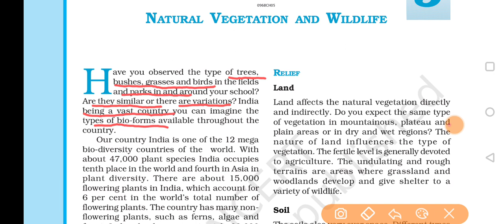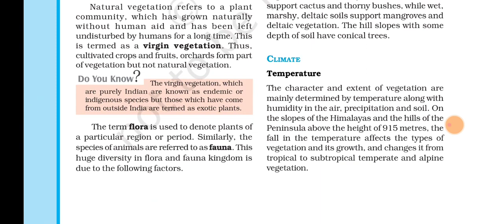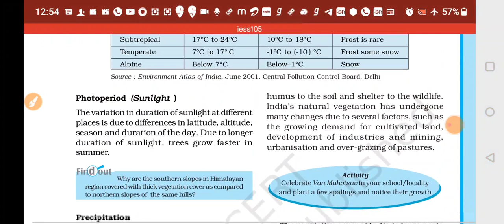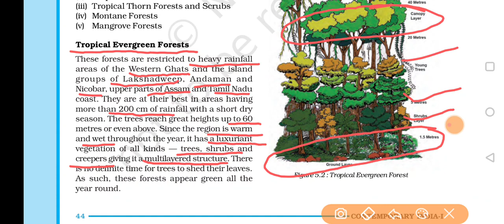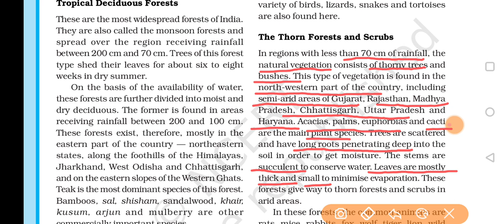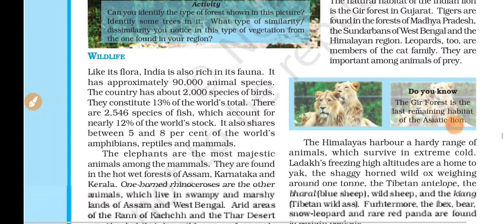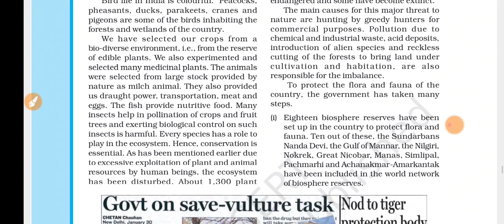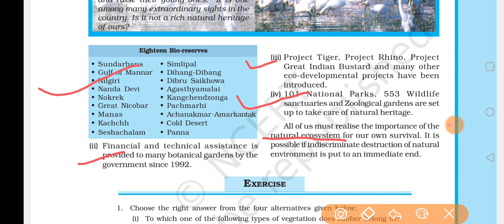Natural Vegetation and Wildlife | Class 9 Social science | Geography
The video contains explanation of class 9 Social science Geography chapter NATURAL VEGETATION AND WILDLIFE.